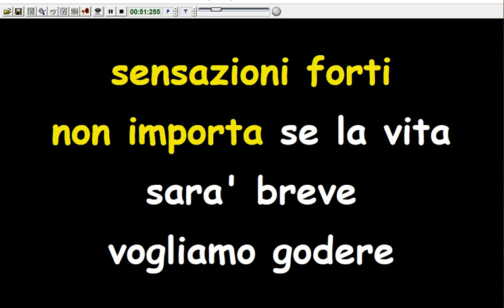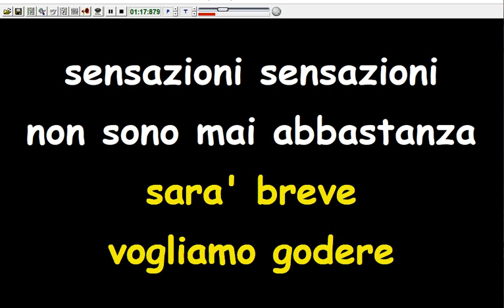Vasco Rossi - Sensazioni Forti (Karaoke Devocalizzata)